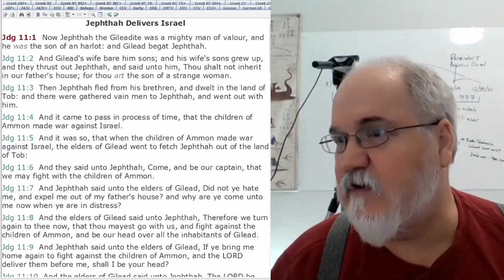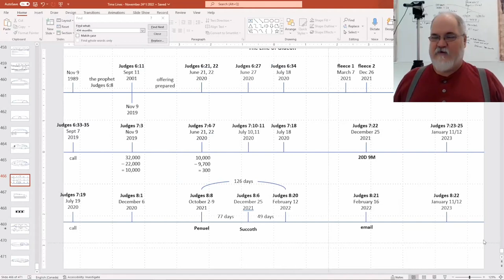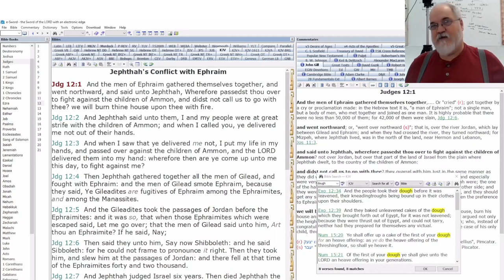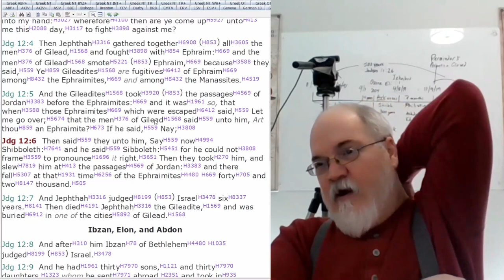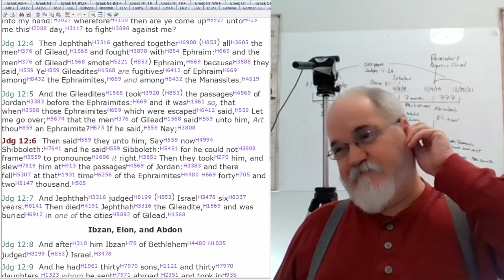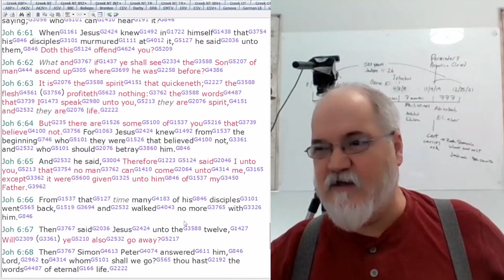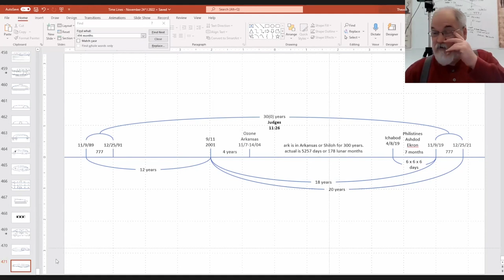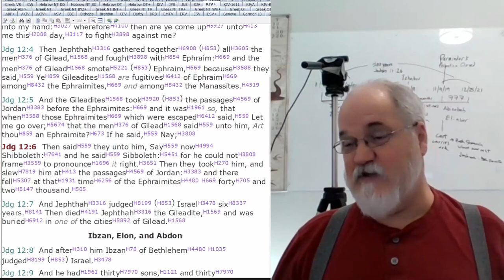2022 12 07 239. Understanding The Lines